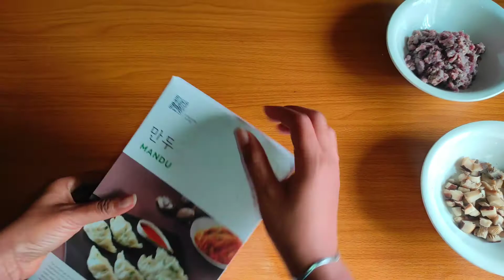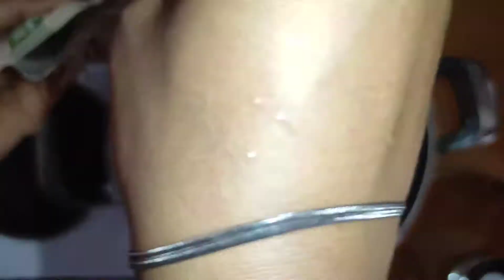How to make the Korean Mandu || 만두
Mandu are dumplings in Korean cuisine. Mandu can be steamed, boiled, pan-fried, or deep-fried depending on your preference.

 This Mandu was prepared with fillings such as ground beef, tofu, kimchi, potato noodles, etc.